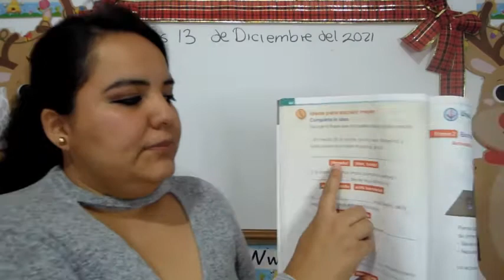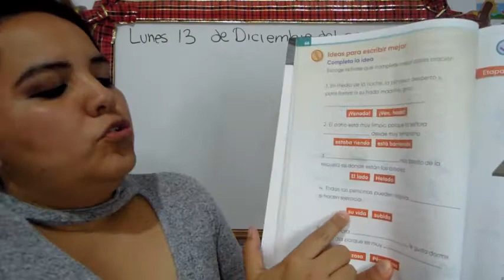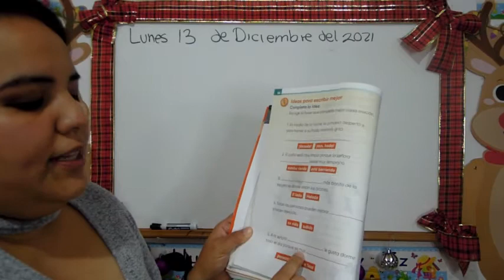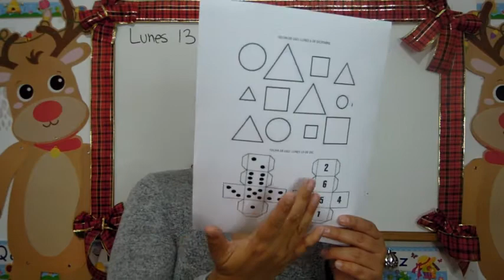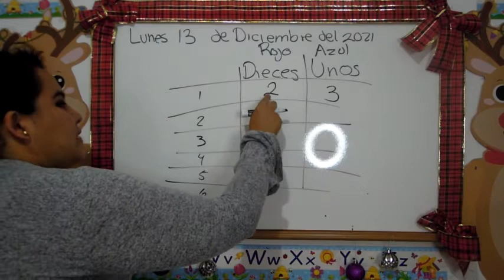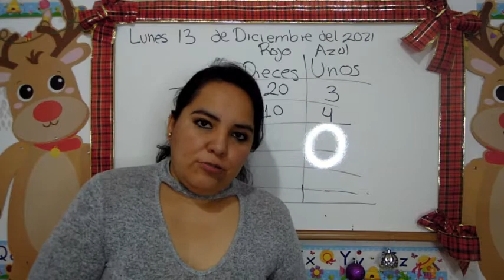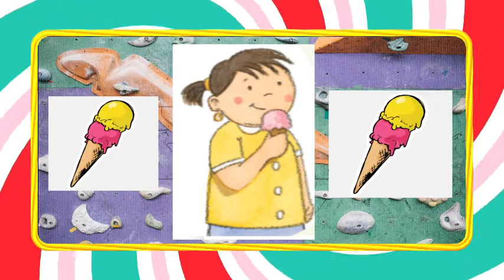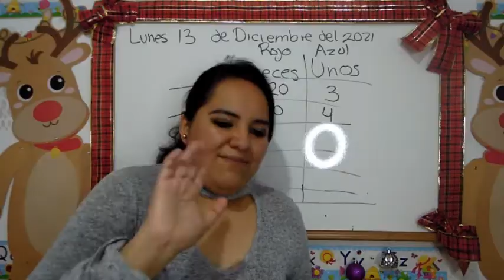2B LUNES 13 DE DIC, LA CLASE DE LA MTRA FER